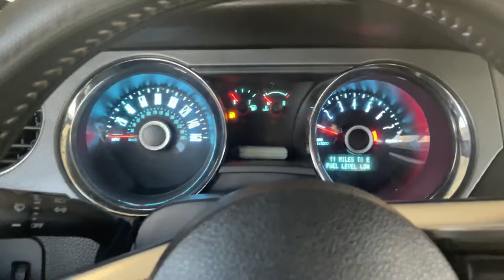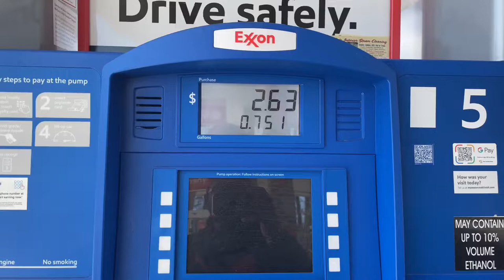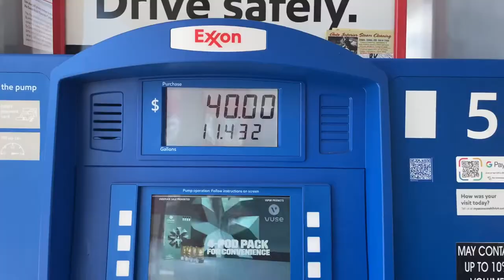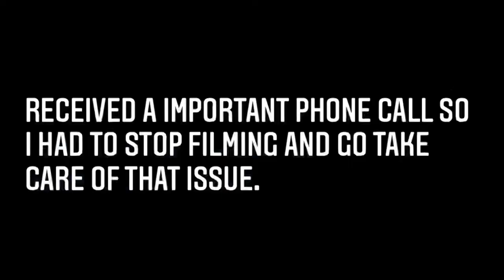2014 Ford Mustang GT Photoshoot.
This video will be about me driving to a few locations taking dope photos of my 2014 Ford Mustang GT 5.0 I shot with a Nikon D3500 50mm Lens